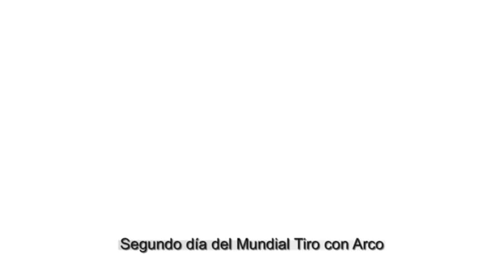Segundo día del Mundial Tiro con Arco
En el segundo día del Ranquin Mundial de Tiro con Arco celebrado en el Polígono de San Cristobal, Guatemala aseguró la segunda plaza para participar en los XXII Juegos Centroamericanos y del Caribe, Veracruz 2014 en la disciplina de arco recurvo.

La plaza fue conseguida gracias a Rocío Martínez quien llegó a la final después de vencer a Nazimine Roopnarine de Trinidad y Tobago en la llaves de cuartos de final y a Yesenia Valencia de Guatemala en semifinales. Martínez quedó segundo lugar en la final frente a Elena Abullarade de El Salvador pero aseguró la clasificación